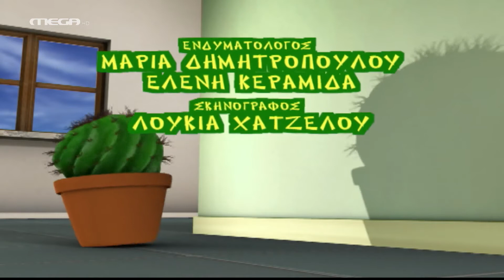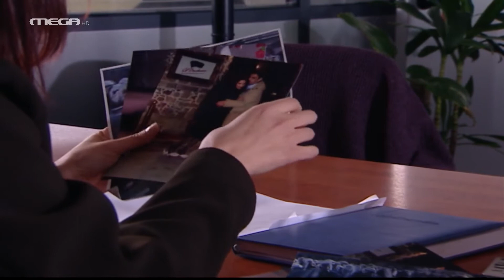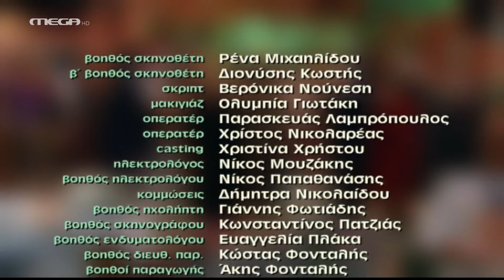Επτά Θανάσιμες Πεθερές - Η Σμυρνιά Πεθερά, Τηλεταινία HD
Η Νίτσα είναι η Σμυρνιά πεθερά. Μια γυναίκα που μένει με δύο πεθερές στο σπίτι της, κληρονομιά από τους συζύγους της - μακαρίτες κι οι δύο. Ο γιος της, Νικόλας, το καμάρι της, είναι η παρηγοριά της. Για να τον σπουδάσει ξεκίνησε να λέει το φλιτζάνι, όπως έκανε και η μάνα της και η γιαγιά της - βέρες Σμυρνιές. Η Νίτσα, που έχει περάσει τα πάνδεινα από τις δυο πεθερές της, έχει ορκιστεί ότι θα γίνει η πιο γλυκιά πεθερά του κόσμου! Μένει, όμως, άναυδη όταν ο γιος της, της φέρνει νύφη τη Μελίνα, βουλευτή των Οικολόγων, τους οποίους η Νίτσα θεωρεί υπεύθυνους για το θάνατο του άντρα της...

ΣΥΝΤΕΛΕΣΤΕΣ
Πρωταγωνιστούν: Καίτη Κωνσταντίνου (Νίτσα), Μιχάλης Μαρκάτης (Νικόλας), Κατερίνα Παπαδάκη (Μελίνα), Δέσποινα Στυλιανοπούλου (Ευτέρπη), Χαρά Καμενίδου (Ευδοξία), Σοφία Βογιατζάκη (Ρίτα), Μαρίνος Δεσύλλας (Λευτέρης), Θωμάς Παλιούρας (Πιπίκος), Κατερίνα Νικολοπούλου (Ολυμπία), Αλεξάνδρα Αποστολίδου (Τάτη), Μιχάλης Αϊνατζόγλου (Υπουργός), Ελεάνα Καραντινού (Μαργαρίτα).
Στο ρόλο της αφηγήτριας, η Βίκυ Σταυροπούλου.

Σκηνοθεσία: Γρηγόρης Πετρινιώτης
Σενάριο: Παντελής Καναράκης
Διεύθυνση Παραγωγής: Γιάννης Σταντζόπουλος
Μουσική Επιμέλεια: Ασημάκης Κοντογιάννης
Σκηνογραφία: Λουκία Χατζέλου
Ενδυματολογία: Μαρία Δημητροπούλου, Ελένη Κεραμιδά
Διεύθυνση Φωτογραφίας: Αλέξης Πηλός
Μοντάζ: Πάνος Πολύζος
Εκτέλεση Παραγωγής: Sonar TV